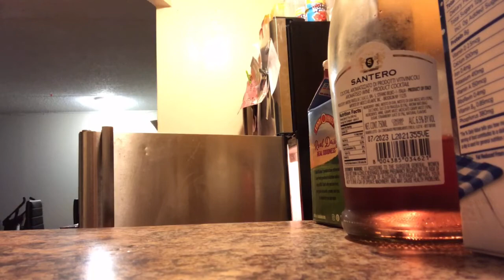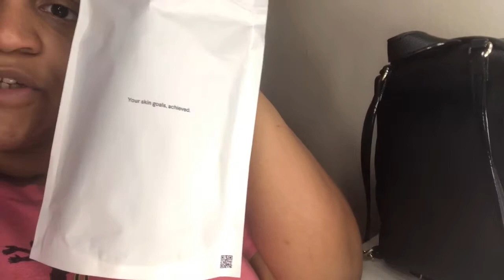Vlogmas Day 7 🎄, cleaning the refrigerator before grocery shopping 🛍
Katherine 28
Emma 7
Kimberly 6
Emily 6
Niko 4